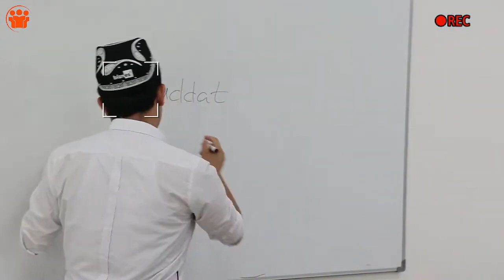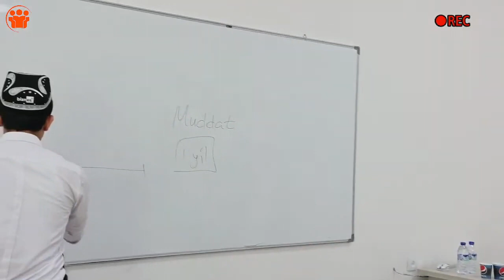Ota-onaning roziligini olish